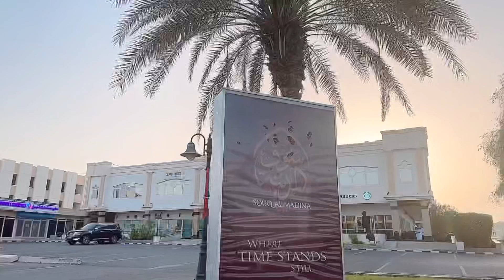Where is everybody??Eid Mubarak#Part1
1st day of Eid mubarak